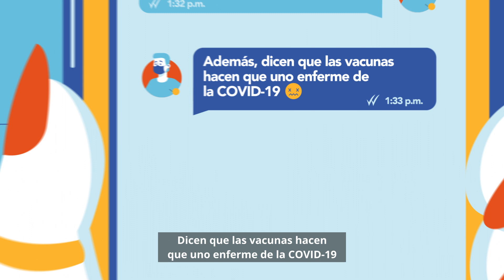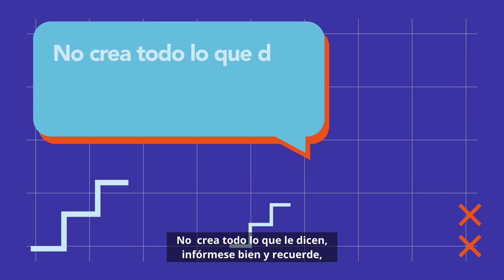Mitos comunes sobre las vacunas contra la COVID-19 — Mitos 3 y 4